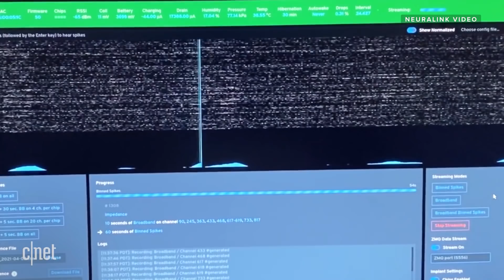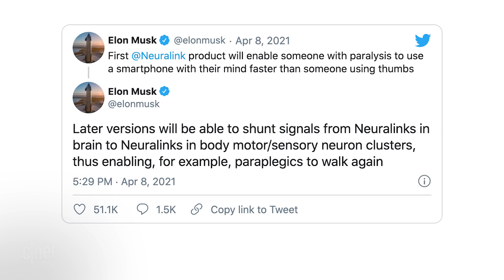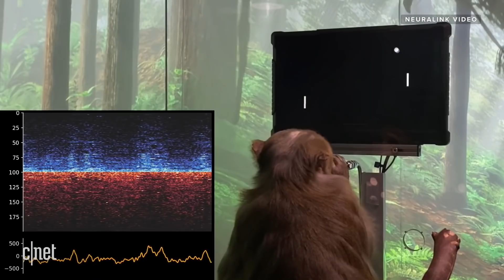Elon Musk's Neuralink monkey brain demo explained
Neuralink just implanted a chip in a monkey's brain and demonstrated it playing video games with its mind. The science behind that could be a game-changer.